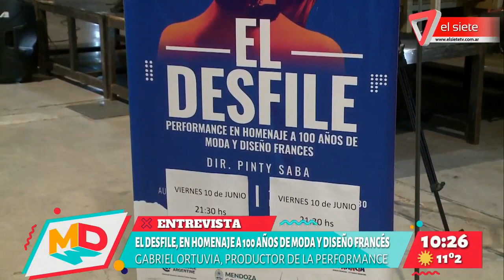"El Desfile", homenaje a los 100 años de la moda y el diseño francés